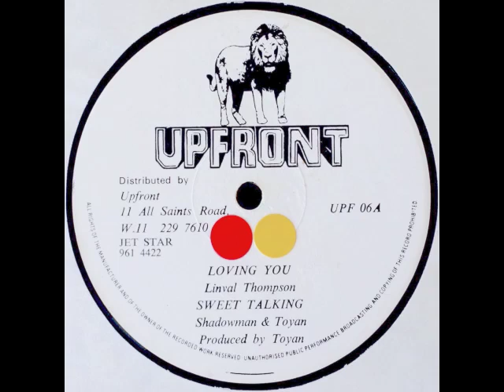Linval Thompson, Toyan & Shadowman - Loving You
Filthy rub-a-dub from 1982